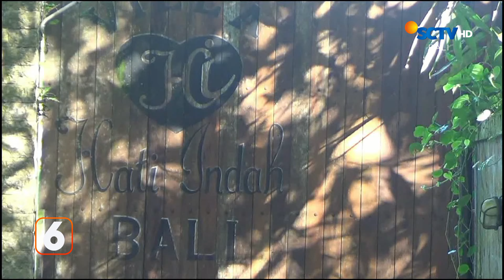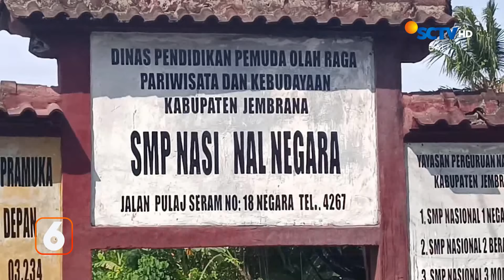Kantor Imigrasi Deportasi 150 Orang Turis Asing | Liputan 6 Bali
Liputan 6 Bali, 5 Juli 2024 Part 3